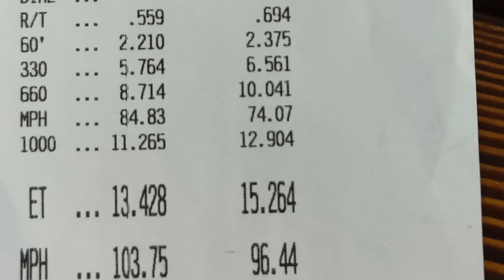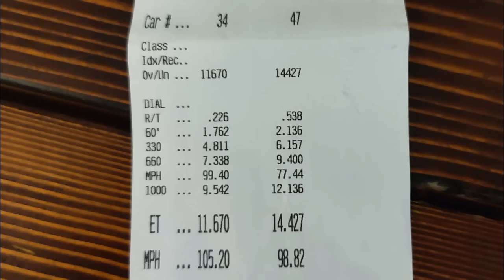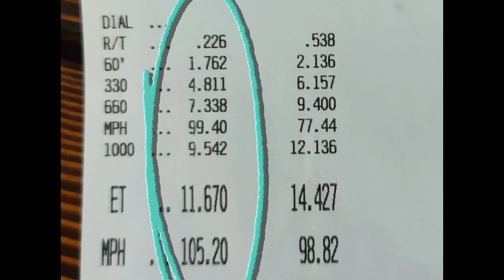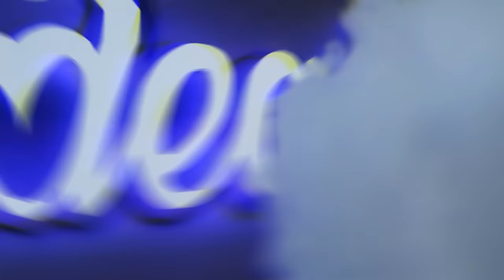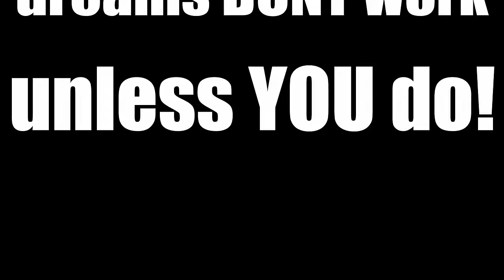Import Face Off! SENT IT Till The Wheels Fell OFF!